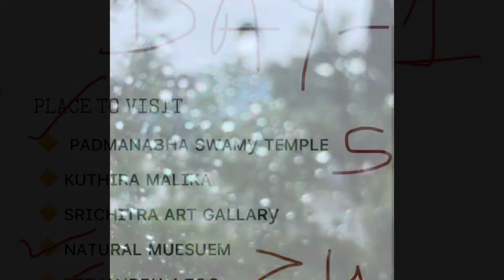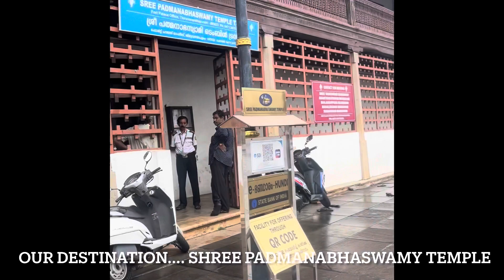Kovalam beach Kerala..Day 1